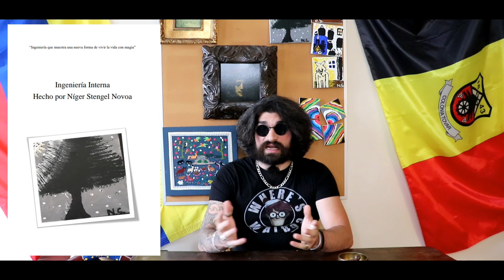MI ULTIMO VIDEO DE ESTE AÑO 2023 GRACIAS POR CREER EN TÍ